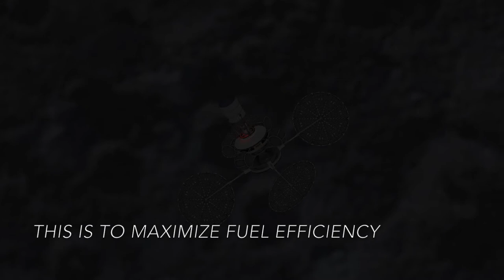Mercury Mission in RSS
I had to re-upload because I forgot some stuff.
The rocket is from the Spice Launch System mod.

- Blue Danube Waltz by Strauss
- 7 Minutes of Terror by John Beck-Hofmann

Future plans:
- Minmus on Sepratrons
- Kraken drive grand tour
- Duna on sepratrons (I really hate myself, don't I)
- A mission to Tylo maybe?